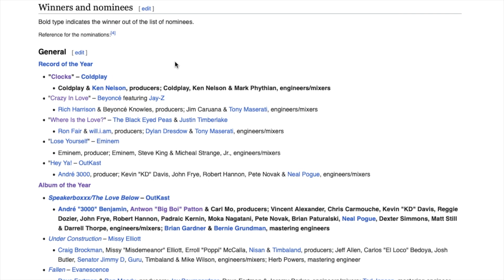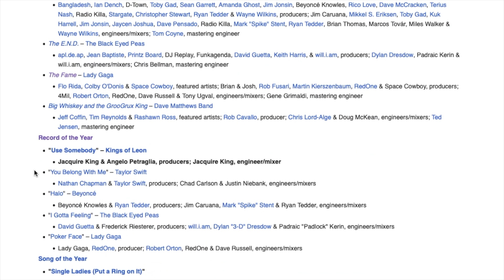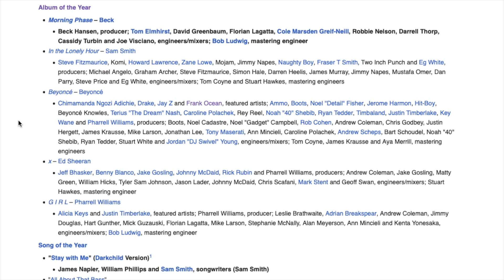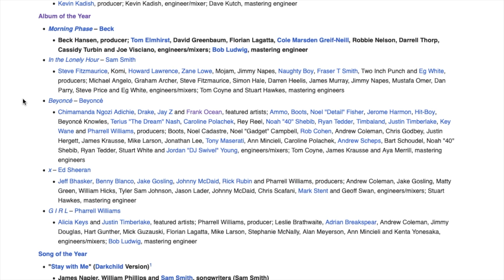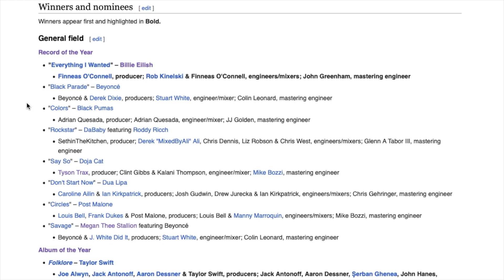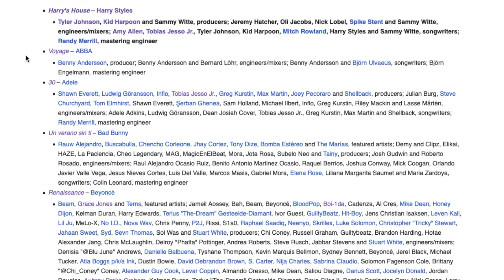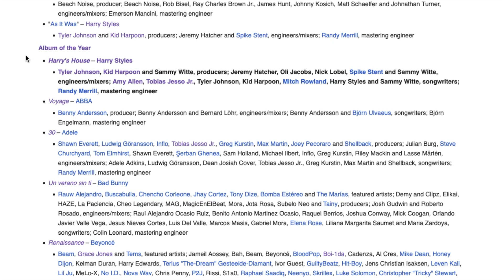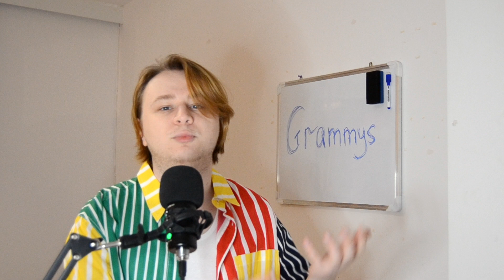Почему Бейонсе никогда не выиграет "Альбом Года" на Грэмми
Сегодня мы анализируем историю Грэмми и Бейонсе - почему она никогда не выигрывала "Альбом года" и "Запись года", а также почему вряд ли выиграет.